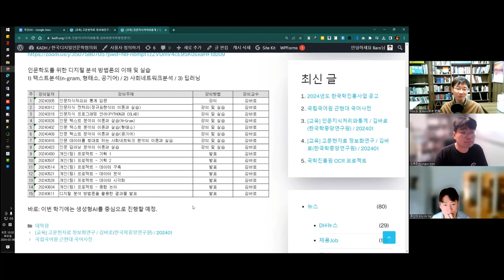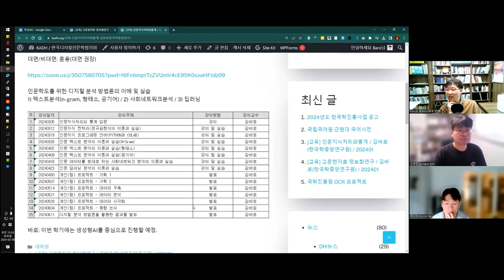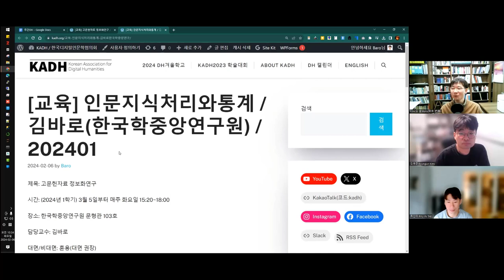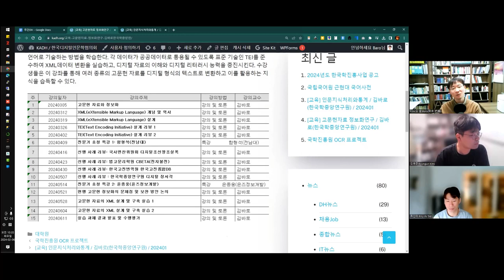[주간DH] [교육] DH 수업 소개: 김바로(한국학중앙연구원) / 2024년 1학기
[교육] 고문헌자료 정보화연구 / 김바로(한국학중앙연구원) / 202401

[교육] 인문지식처리와통계 / 김바로(한국학중앙연구원) / 202401

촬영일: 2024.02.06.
참가자: 김병준, 류인태, 김바로

인트로 제작: 전대리(였는데 지금은 이제 팀장이 된 B급 영상 마스터)
아웃트로 제작: 전가람(편집), 구현회(그림), 김마루(목소리)